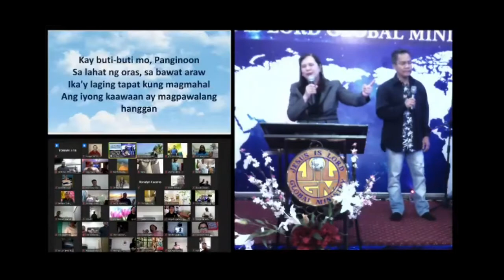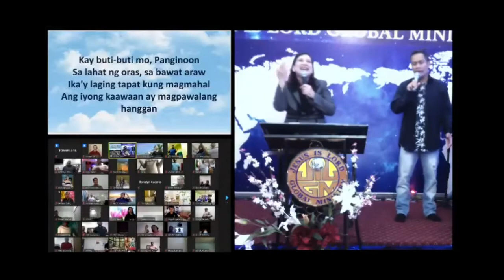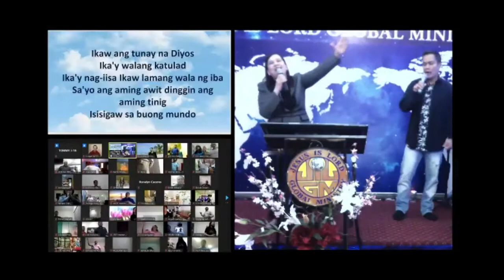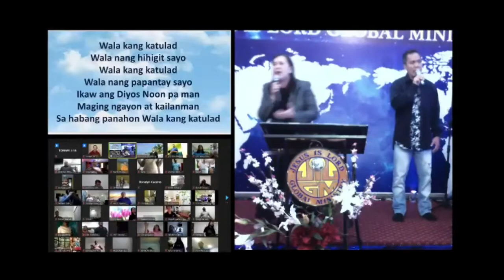PR and K. Zaldy Worship Line Up